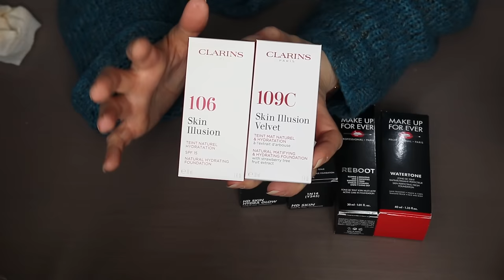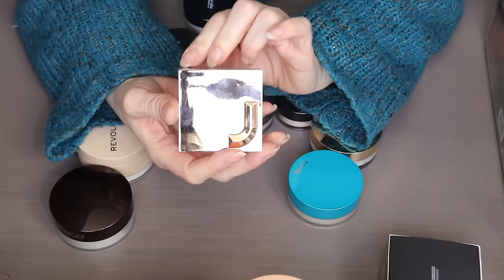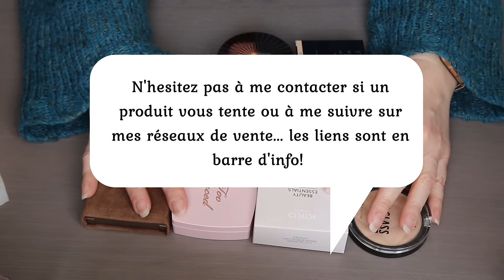COLLECTION MAKEUP ET DECLUTTER 2024 LE TEINT (Sprays, bases, anticernes, fonds de teint et poudres)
SOMMAIRE
00:00 Intro
02:16 Les Sprays fixateurs
13:44 Les Bases
39:28 Les Bases pour les yeux
44:01 Les Anticernes et Correcteurs
56:12 Les Fonds de teint
57:10 Les FDT poudres, Skintint, BB et CC crème
1:08:35 Les FDT sticks, mats et couvrants
1:16:22 Les FDT petits prix
1:25:43 Les FDT Premium
1:35:24 Les FDT Luxe
1:46:11 Les Poudres

💛 POUR LES FANAS DU SHOPPING
Mes sites de CASHBACK ( liens de parrainage)

STYLEVANA INF10LAETITIA -10% sur la commande et -15% dès 48€ d'achats

Les sites officiels:
NOX Parfums Code -30% NOX30 ou s'il ne fonctionne pas mon Code -15% sur la commande LAETITIA

💛Mon site professionnel Hypnothérapeute (possiblité de visio si tu n'es pas dans ma région)